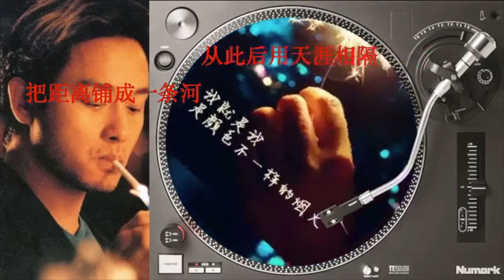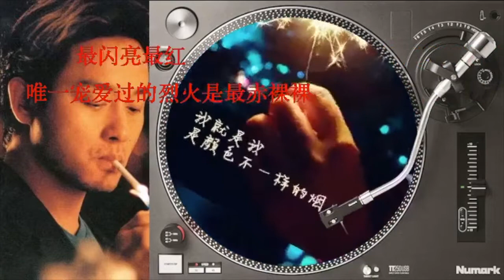烟花烫 曾一鸣 歌词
2004年，曾一鸣被陈淑芬邀请演唱纪念张国荣歌曲《烟花烫》，纪念张国荣先生逝世一周年。哥哥的好友兼前经理人陈淑芬，填写了一首华语歌“烟花烫”，曾一鸣作曲。《烟花烫》全球仅以千张限量发售，这是她对哥哥的一份心意，希望爱惜哥哥的歌迷都能拥有！